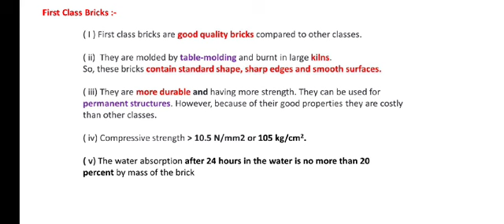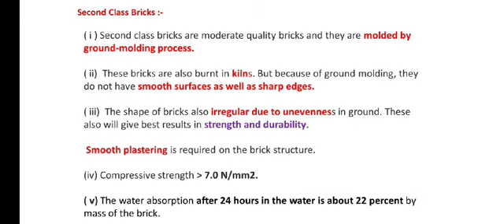First and second class brick by Ms. Ritu Kaushik